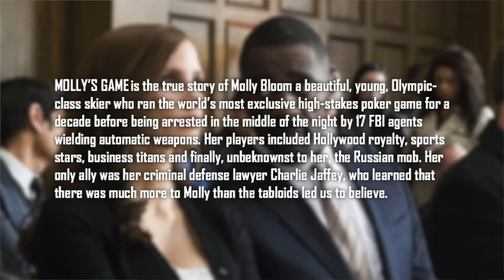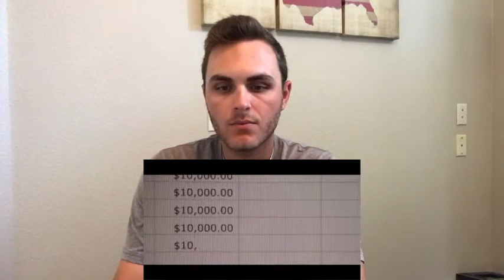MOLLY'S GAME Trailer Reaction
Watch Jake Berlin watch and react for the first time to the first trailer for MOLLY'S GAME, directed by Aaron Sorkin and starring Jessica Chastain and Idris Elba.